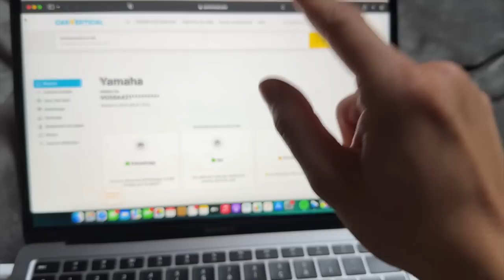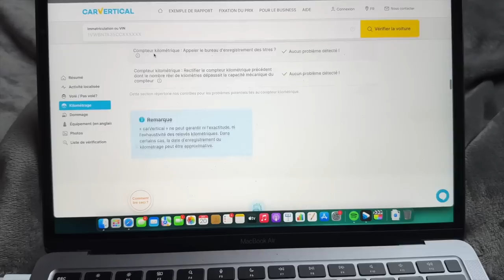SON MOTEUR CASSE EN PLEINE BALADE !💥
Regarde ça toi viens ici ! 🤪
Aujourd'hui on découvre ensemble un terrain de motocross complétement a l'abandon suite a l'arrêt de l'activité, du coup c'est parti allons rider ça !

172 345 ❤️ 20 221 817